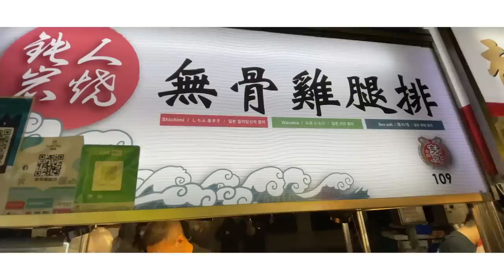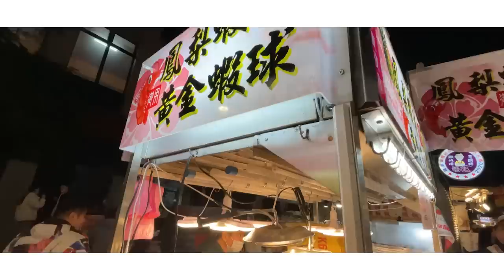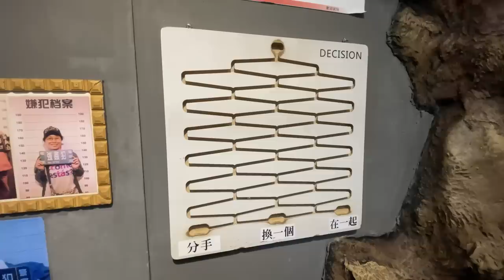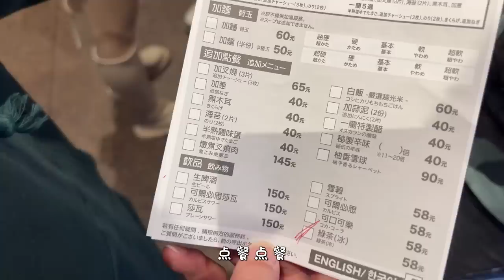出游Vlog- 很多东西吃的台湾！我太爱了~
欢迎follow我的 IG: @amyng0708

我是一个绝对正常的女生～只是比较爱说话～我绝对不会很38，只是古灵精怪，偶尔会有点神经～哈哈哈～